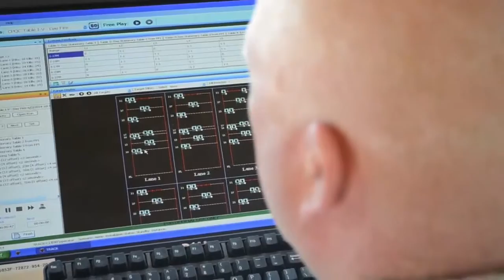U S Soldiers Qualify on the M9 Pistol and MK 19 Grenade Launcher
Video clips highlight Soldiers qualifying on the M9 pistol and MK-19 grenade launcher.